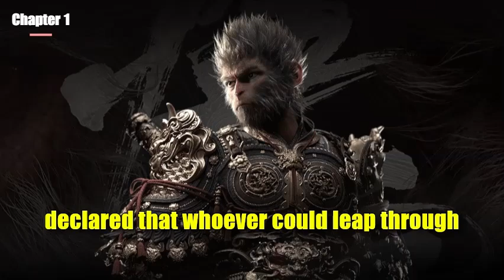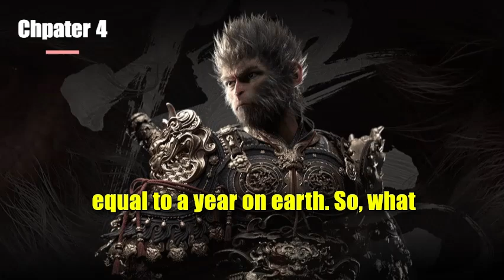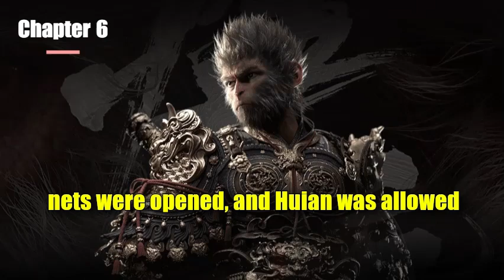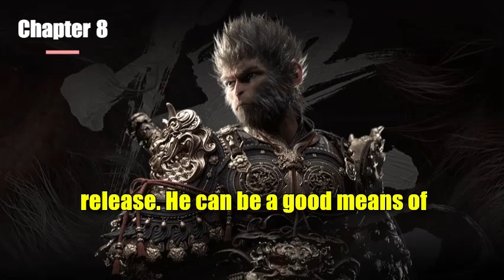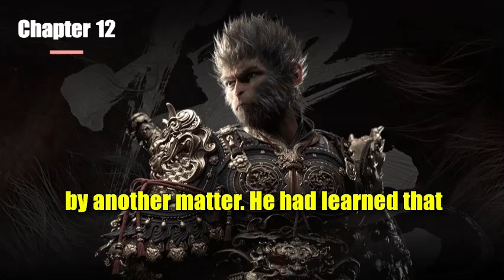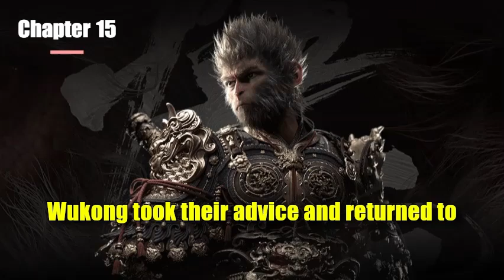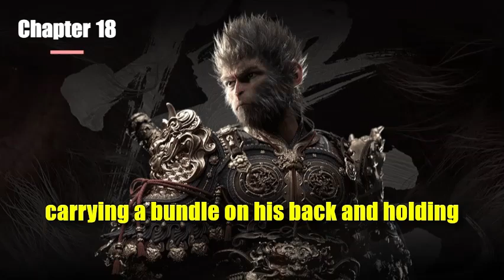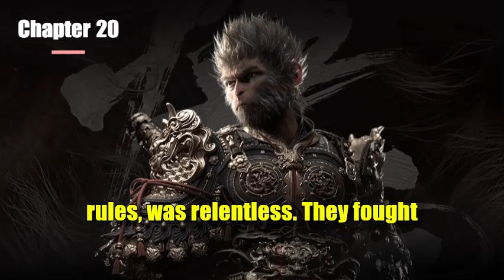The Journey to the West (Wukong Story) Chapter 01 - 20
"The Journey to the West" is a classic Chinese novel by Wu Cheng'en, rich in folklore, mythology, and adventure. It tells the story of the monk Xuanzang and his quest to retrieve Buddhist scriptures from India, accompanied by his three disciples: Sun Wukong (the Monkey King), Zhu Bajie (Eight Rules, the Pig, Pigsy), and Sha Wujing (the Sand Monk, Sandy), along with a dragon prince in horse form. This epic combines humor, action, and spiritual themes, making it a cornerstone of Chinese literature and culture.

*About our edition*
Our edition is based on the complete 100-chapter English translation by Anthney C Yu. Yu's translation is both faithful to the original Chinese text and easy to read. We have preserved the essence of each chapter of the Journey to the West, adapting it into a shorter version that is easier for you to listen and understand.

*About Black Myth: Wukong*
Black Myth: Wukong is a HOT RPG this year. The game is directly inspired by the classic Chinese tale “Journey to the West” written by Wu Cheng’en in the 16th century during the Ming dynasty. Even if you have little knowledge of any Chinese culture, you are probably somewhat familiar with the story as the mythology of Sun Wukong, the Monkey King, is one of the most influential characters in Chinese literary history.
Listening to the original The Journey to the West will help you to understand the Black Myth Wukong better for the stories in the game.